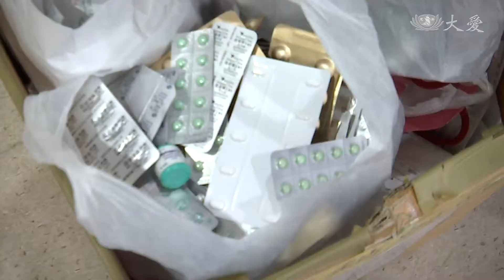藥物浪費！每年丟掉193公噸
根據調查，每年台灣丟棄的藥物約有193公噸、近5億顆，除了醫療資源的浪費，藥品如何處理，很多人都搞不清楚。醫師提醒，一般的過期藥品可以放至密封袋，再丟到垃圾桶，不過如果是抗癌藥，或是麻醉藥、抗生素等五大類的藥，一定要拿到藥局回收。

歲末大掃除，這兩大箱的藥，就是一天民眾丟出來的過期藥。

民眾：「我大部分會給他集中，再拿來醫院交給志工。(你知道過期藥怎麼處理？) 我不知道。」

仍有民眾不知道藥該怎麼丟，醫師提醒有五大類的藥，像是化療抗癌藥、鎮定安眠、麻醉止痛、荷爾蒙和抗生素，都要拿到醫院或是藥局回收。

高醫藥學部主任 王雅玲：「垃圾處理的部分，都是用高溫 一起掩埋的方式，這些垃圾處理方式，其實都可以足以來處理一般的廢棄藥品，只有一些特殊的藥品，才不能用一般的垃圾處理方式。」

一般過期藥品，可以放進夾鏈袋密封，丟進垃圾桶，而藥品保存方式，放進藥盒要注意密合度，避免受潮，藥水開封後，也有期限。

高醫藥劑部組長 沈玫秋：「有些期限可能只有七天十天，那個就會比較短，但是一般沒有特別標示藥水，開封後都可以放一個月。」

只要藥品出現變色變質，就必須丟掉，遵循正確的丟棄方式，才不會造成環境汙染。

李佳欣 陳立偉 高雄報導